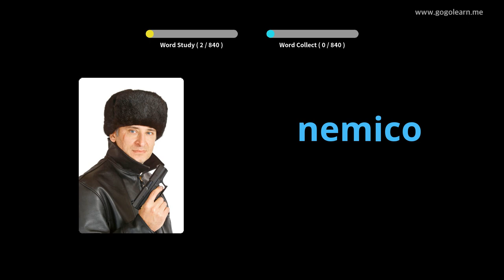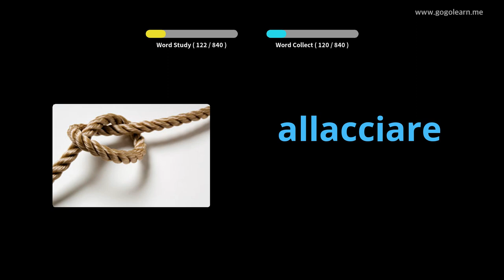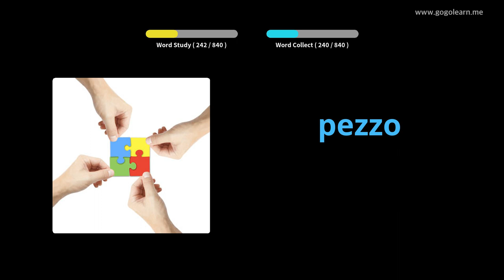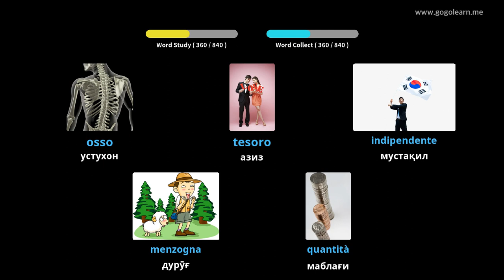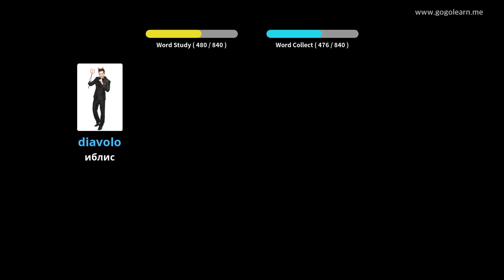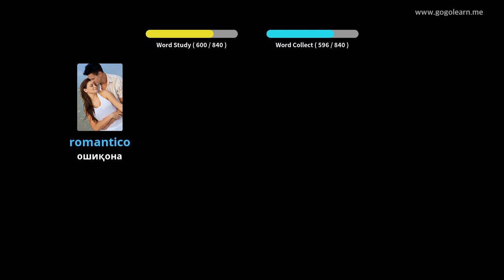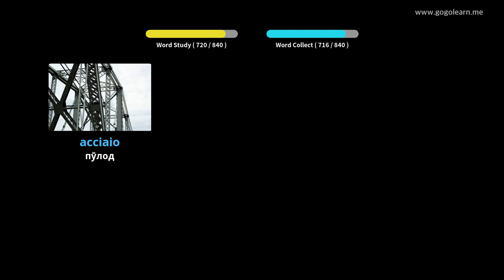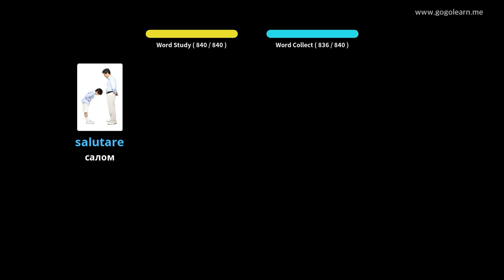Мактаби миёнаи луғатии итолиёвӣ | Golearn